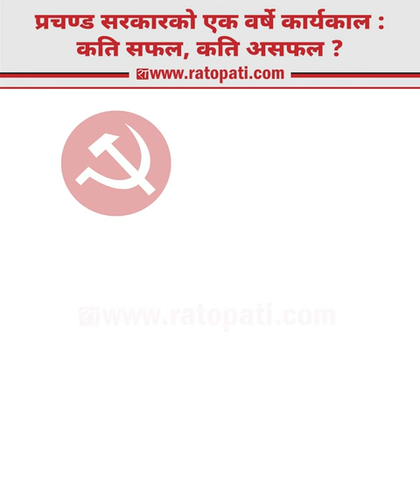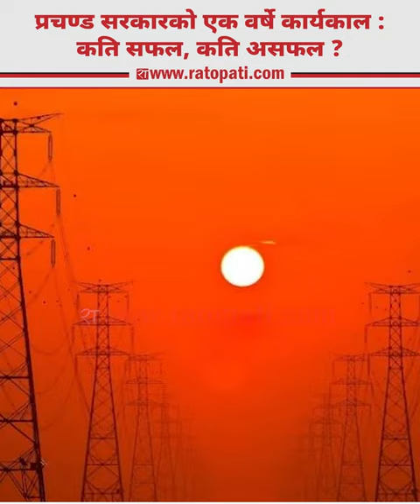प्रचण्ड सरकारको एक वर्षे कार्यकाल : कति सफल, कति असफल ?